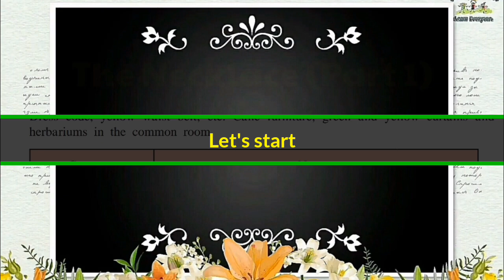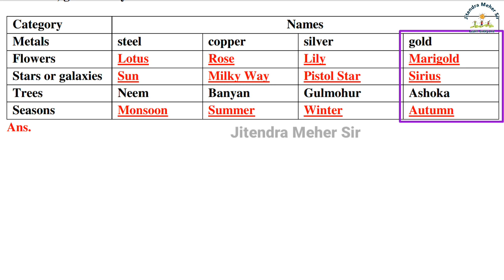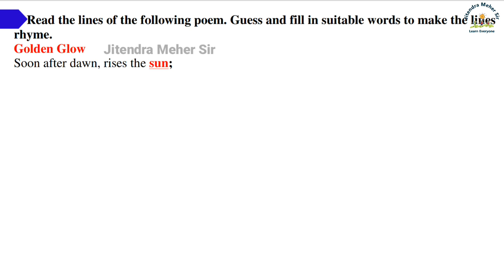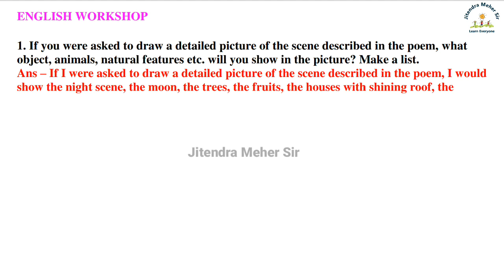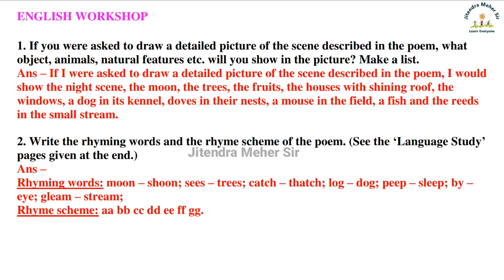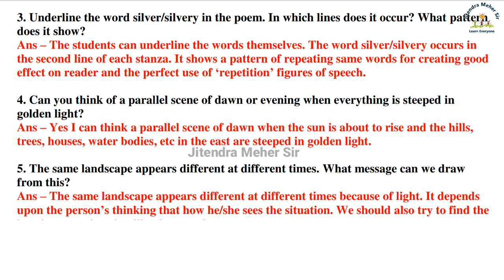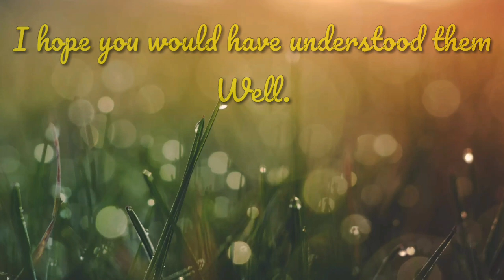3.1 Silver | Poem | Questions & Answers | Class 9 | Warming up | Margin Questions | English Workshop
In this video, we have done all activities of the poem 'Silver' like Warming up, Margin Questions and English Workshop.

If you want to help to grow this channel, you can support it through Phonepe, Paytm, Google Pay - 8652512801@upi

Video Making tools:
2. Microphone
3. Video Editor App - Kinemaster

3.1 Silver Poem,
Walter de la Mare,
All Questions and Answers,
Warming up Activities,
Margin Questions,
English Workshop,
Rhyme Scheme,
Appreciation,
9th English Medium,
Class 9,